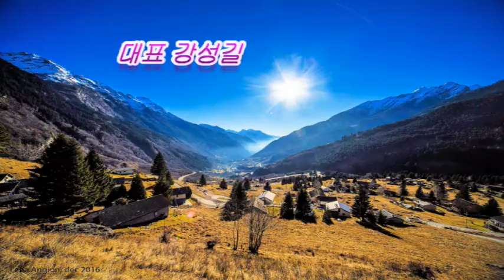대표 강성길 내일다시해는뜬다(원곡 김홍) 남이섬 돔 아트홀 달전축제